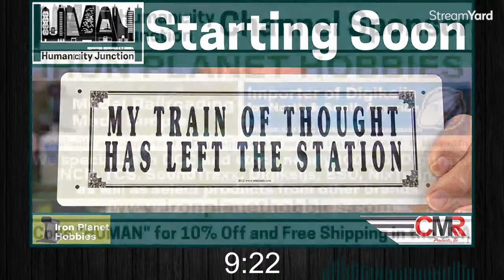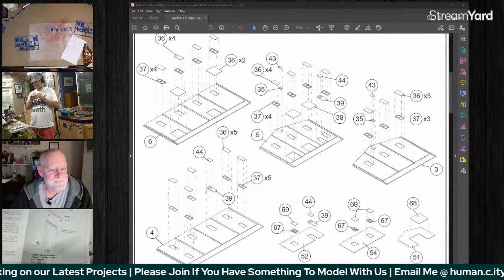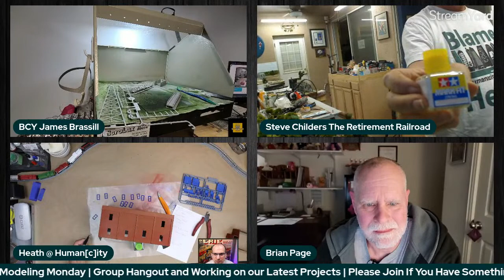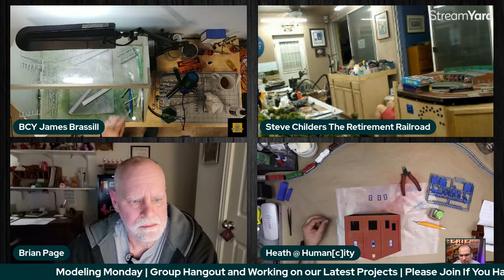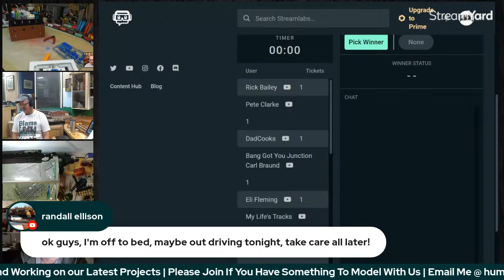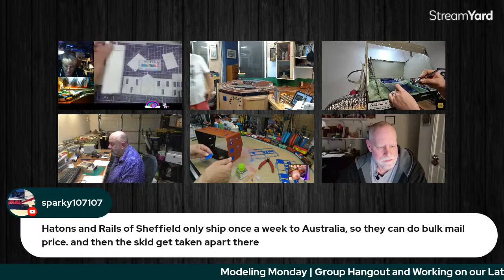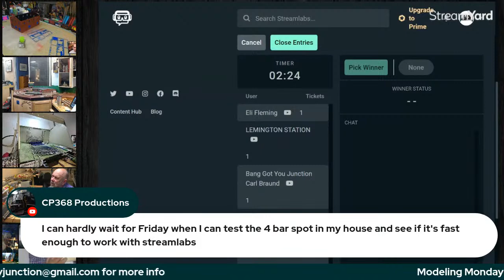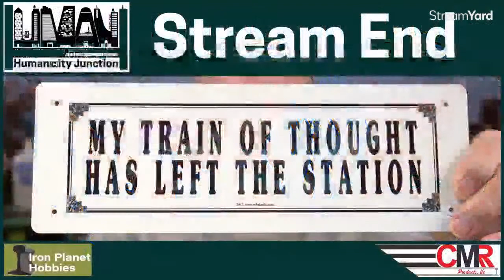L45 | Modeling Monday | Installing Windows and Doors | Walthers Golden Valley Canning HO Scale Kit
Join us for some modeling and chat as I start building my Walthers National Model Railroad Buildoff Contest Bundle. I will work on the Walthers Golden Valley Canning HO Scale Kit. I am going to attempt to install the windows and doors tonight.

📺  Streaming Equipment
🎤 Audio and Grip
🛤️  Model Railroading
🛠️ Huge List Of The Tools | 🥦
🚉 Train Stuff

🎵 Music | Stream Beats | Harris Heller

🔖 Video Chapters
0:00 Human[c]ity Logo Animation
10:10 Video Introduction
12:20 Model Railroading